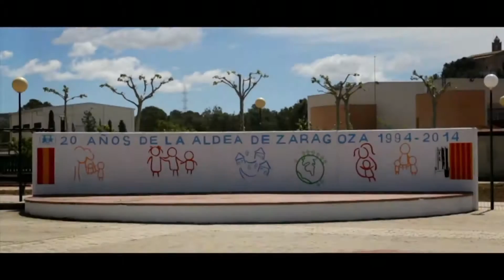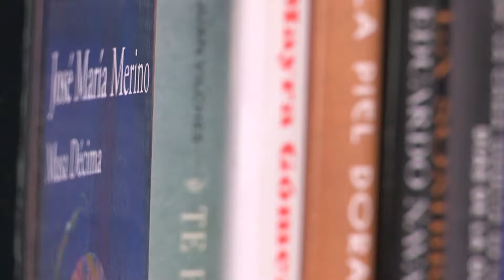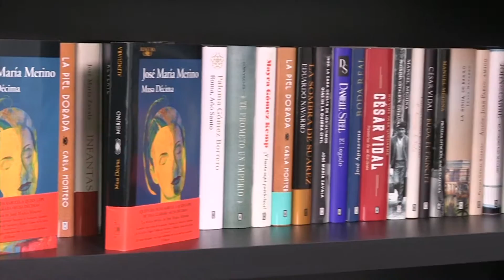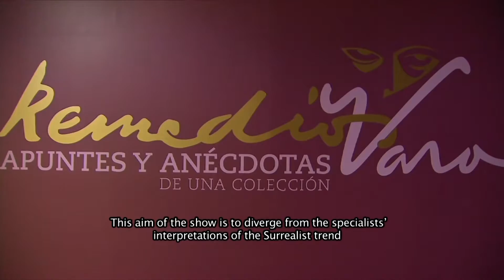NCI - Noticias Culturales Iberoamericanas 10-2016 | Nueva York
-The solidarity organization, Children’s Villages, will receive the 2016 Princess of Asturias Concordia Award.
-After being out of the music scene for 8 years, the band Aterciopelados has returned with their live collection “Shiny, Squeaky and Velvety.”
-We learn about Pedro Casablanc’s new theatrical challenge.
-We interview the writer Nélida Piñón.
-José María Merino presents us withOlivia Sabucco’s character in his latest novel.
-The Dominican documentary “Nannies” throws light on what “mother figure” means.
-We talk with the group “Mäbu” about the release of their fourth album, “Buenaventura."
-We travel to Mexico to reviews the history of the painter Remedios Varo in the exhibition “Notes and Anecdotes of a Collection.”
-We analyze the current situation of Latin American art  with Teresa Riccardi, the artistic director at the Contemporary Art Museum in Buenos Aires.

-La organización solidaria Aldeas Infantiles recibirá el premio Princesa de Asturas de la Concordia 2016.
-Después de 8 años la banda Aterciopelados ha regresado con el recopilatorio “Reluciente, Rechinante y Aterciopleado.”
-Conocemos el nuevo reto teatral de Pedro Casablanc.
-Entrevistamos a la escritora Nélida Piñón.
-José María Merino nos presenta la figura de Oliva Sabucco en su última novela.
-Conocemos el documental dominicano “Nanas” que busca entender el concepto de figura materna.
-Conversamos con la banda “Mäbu” sobre la publicación de “Buenaventura” que representa su cuarto disco.
-Viajamos hasta México para visitar la trayectora de la pintora Remedios Varo en la exposición “Apuntes y anécdotas de una colección”.
-Analizamos la situación actual del arte latinoamericano con Teresa Riccardi, directora artística del Museo de Arte Contemporáneo de Buenos Aires.
 Show original message

Taped: 10-24-16